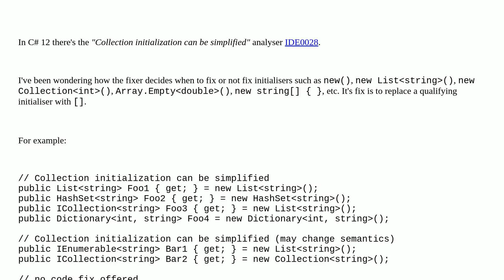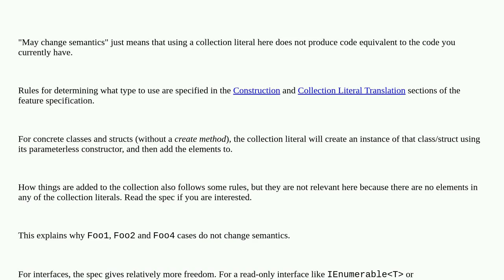Changing semantics in C# analyser "Collection initialization can be simplified" IDE0028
A special thanks goes out to the community

  c# .net-8.0 c#-12.0 roslyn-code-analysis